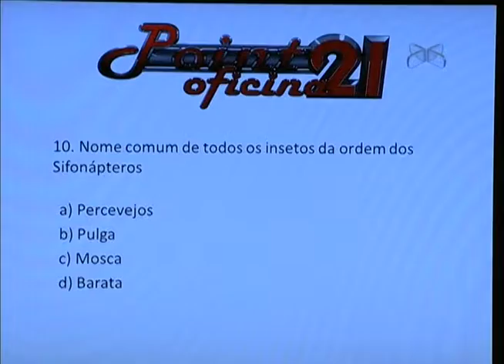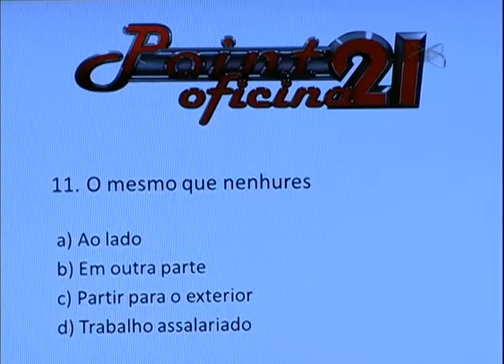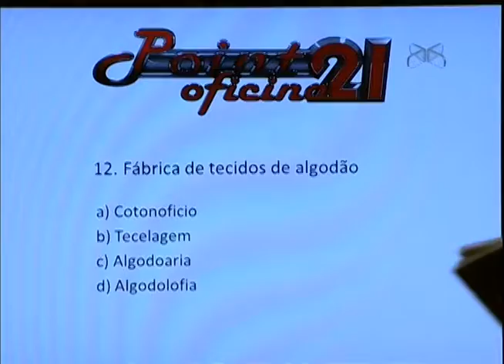Point 21 04/12/2012 - Japa x Psy 6/8